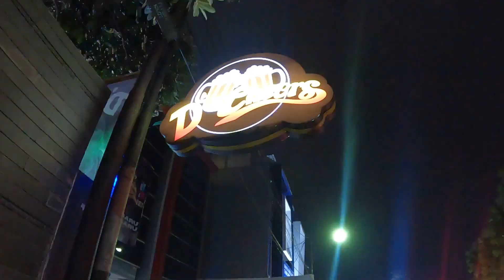British Couple Discover The Real Safety of Indonesia When Night Walking the streets of BANDUNG 🇮🇩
We’re Finally Heading To BANDUNG, after arriving on the train from Yogyakarta we have a interesting and difficult arrival that also helpped us discover the love that the people of Indonesia have!

Kopi Pakarangan

Accommodation-
Red Doors Near Trans Studio Mall 2

January 2023 | Vlog 246 Indonesia, Bandung

17/07/2021.

We have been wanting to travel the world for the last couple of year but covid put a stop to it.
The day has finally come we have sold our business and packed everything we own into storage, rented our house to explore as much of the world as we can in one year.